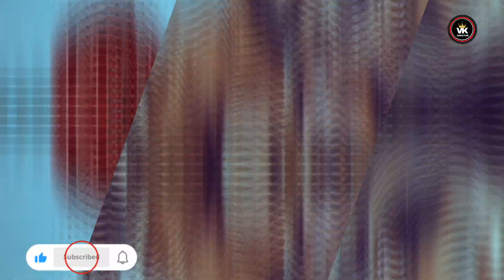Unlocking Leo's Movie Record-Breaking Success Exposed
leo movie trailer review |
leo trailer review hindi |
leo box office collection today |
leo box office collection |
box office collection leo movie |
leo review |
leo trailer review |
leo box office |
leo collection today |
collection review leo movie |
leo movie |
leo total collection |

This film is heavily inspired by the classic graphic novel "A History of Violence".
The title card is shown only at the interval point of the film.
Movie was initially planned to shoot in Moonar and later moved to Kashmir. Movie was shot for 120 days in Kashmir.
To prove that he's not Leo Das, Parthiban shows Harold pictures of his childhood and family, most of which are real life photos from actor Vijay's personal life.
After taming a wild hyena, Parthiban adopts it and names it Subramani. This is a reference to Moondram Pirai (1982), which has a dog with the same name.
The UK release was cut, the distributor chose to make cuts to scenes of strong bloody violence in order to obtain a 15 classification. An uncut 18 classification was available.
In the UK, the film's distributor chose to make cuts to scenes of strong bloody violence in order to achieve a 15 rating. Cuts were made in accordance with BBFC Guidelines and policy. An uncut 18 rating was available.